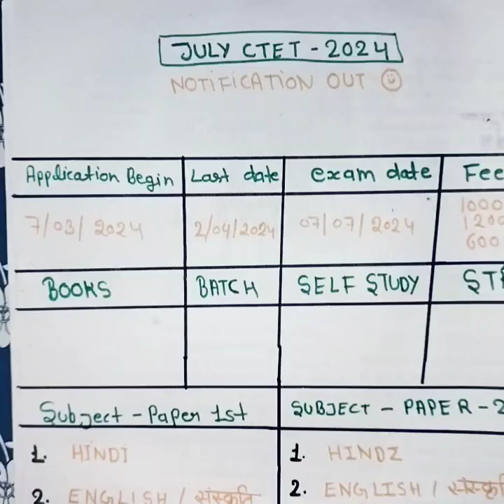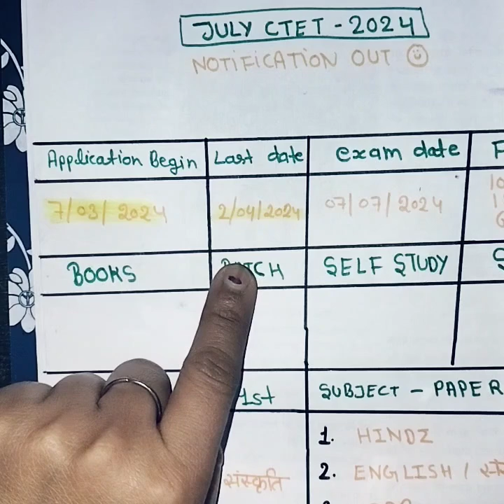CTET July 2024 notification out kya h syllabus change😱best book classes🥹 stretegy120+marks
dsssb ncert filter series geography history polity economicsctet paper 2 sst social studiesEMRS tgt pgt sst social studiesdsssb tgt pgt emrs tgt pgt kvs tgt pgt nvs tgt pgt CTETexam all ncert cover wit
 daily blog
explanationncert filter series. world history for

ro/aro
upsc
uppcs exam stregty
dsssb emrs kvs nvs best book classes p nvs